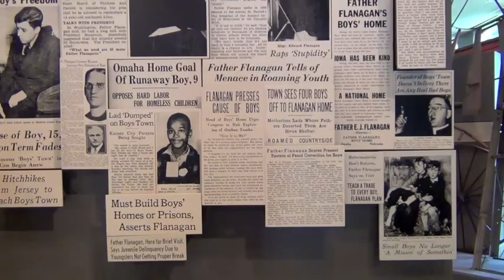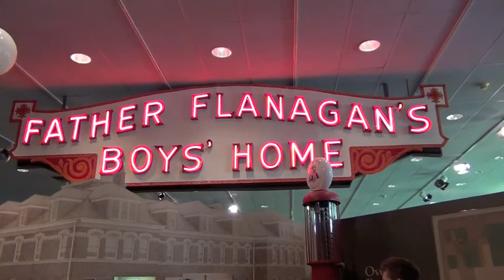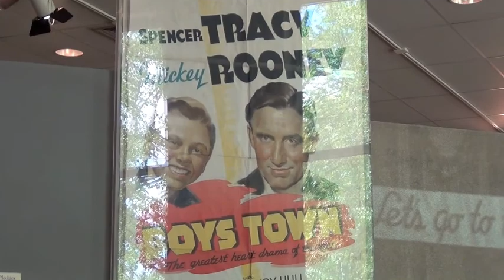Day in Omaha.m4v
A tour of Boys Town and the Hall of History